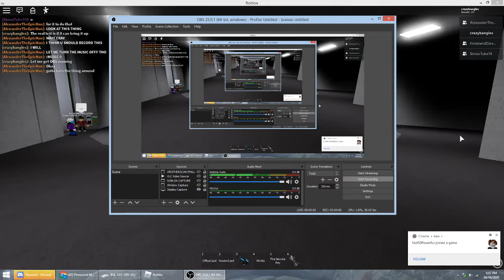Markville Tower Truck Elevator Load Test #2: More Crazy Stuff